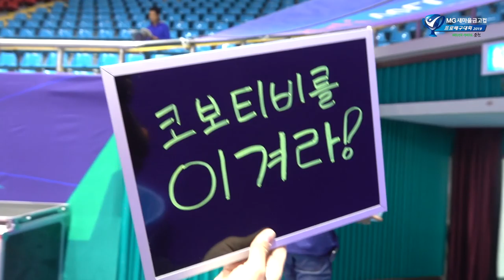[컵대회 특집] 코보티비를 이겨라 : IBK기업은행 표승주와 '순천에 가면~♬' 대결! / 구독 이벤트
-2019 순천·MG새마을금고컵 프로배구대회 특집-
코보티비를 이겨라 : IBK기업은행 표승주와 '순천에 가면~♬' 대결!

★표승주 사인 넥타이 이벤트☆

[기간] : 2019년 9월 26일(목) ~ 10월 6일(일)

[당첨자발표 및 방법] : 2019년 10월 8일(화)
개별 통보(메일) 및 본 영상에 댓글로 당첨자를 선정, 고정댓글로 공지

[경품] : 본 영상에서 표승주 선수가 사인한 넥타이

[참여방법]
② 코보티비를 이겨라 표승주편 시청하고 좋아요 공유 꾸욱!